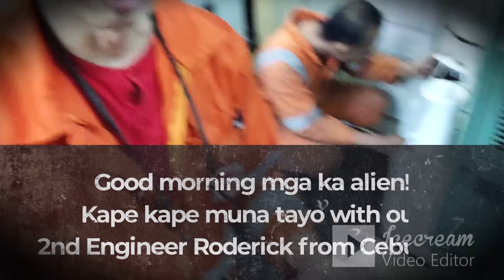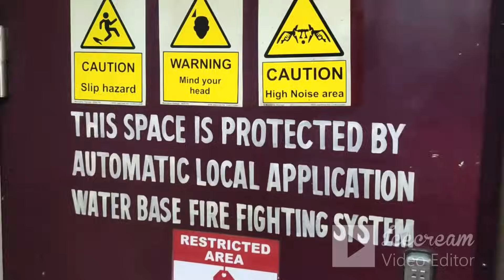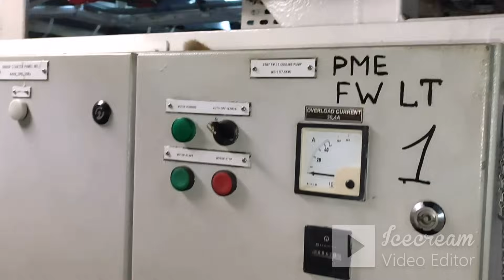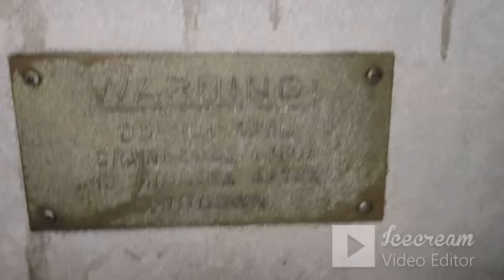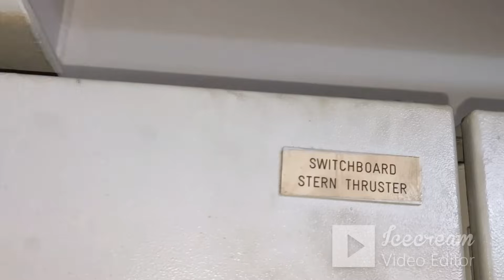Offshore vessel tour Bourbon ARGOS Anchor Handling Towing supply vessel